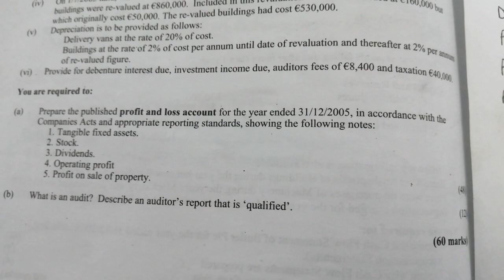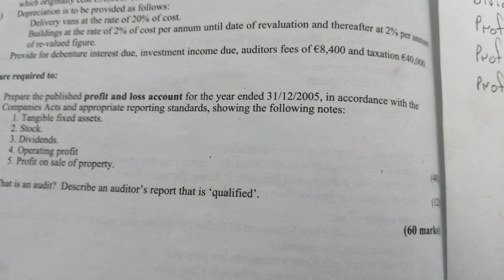Leaving Certificate Higher Level Published Accounts 1